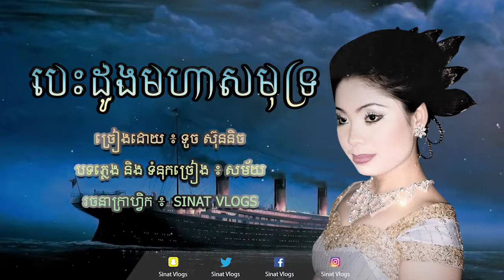កញ្ញាទូច ស៊ុននិច/Touch sunnix 💖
copy video from Sinat vlogs